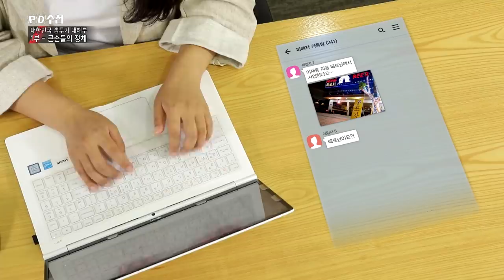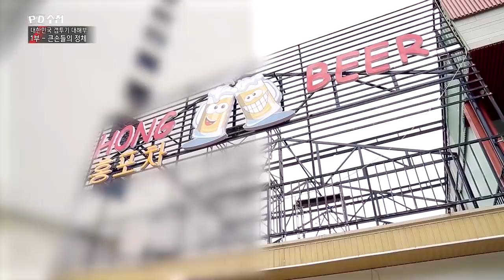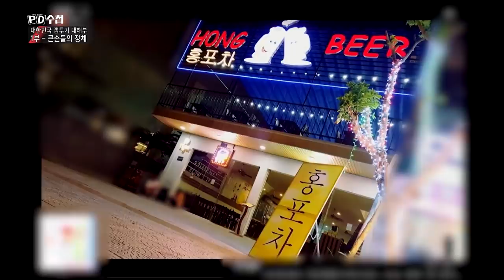3) 수백 채 집을 가진 큰손 이재홍의 정체는? - PD수첩 '대한민국 갭투기 대해부 - 1부 큰손들의 정체' (9월24일 화 밤11시5분 방송)